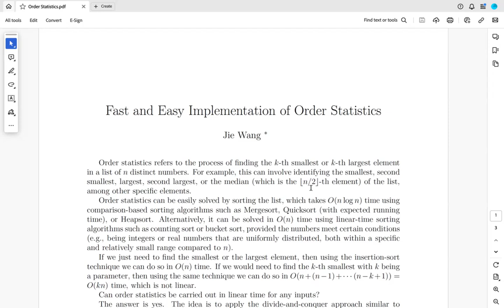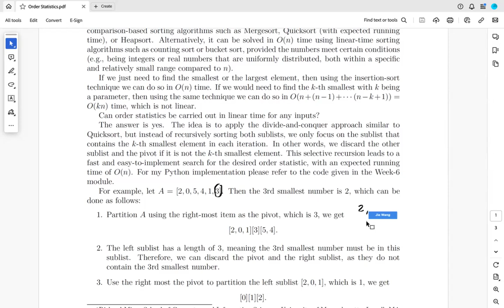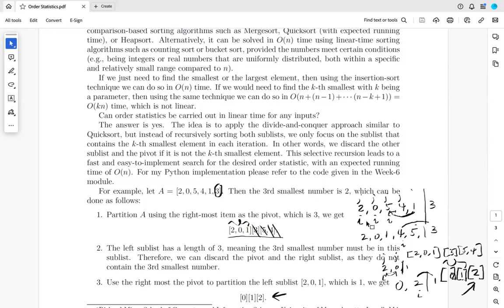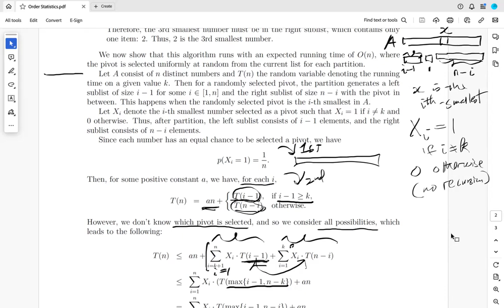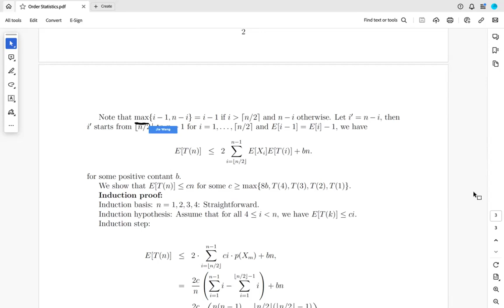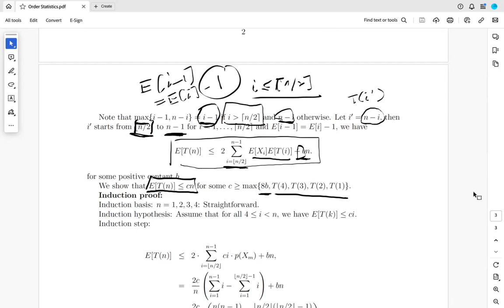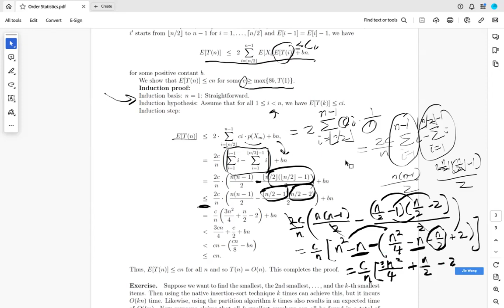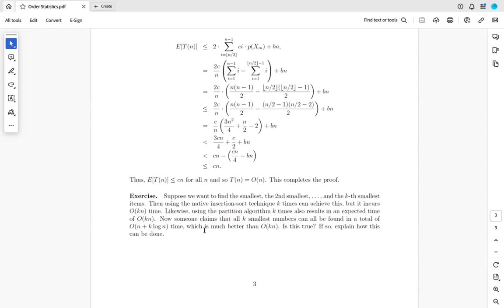Order Statistics Running Time